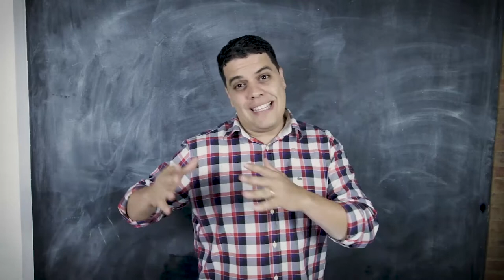Como alinhar as equipes de marketing e vendas? - Growth Machine - Thiago Reis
A relação entre os dois setores é muito importante para estabelecer as estratégias de crescimento. O alinhamento entre marketing e vendas, quando bem realizado, possibilita às equipes comercial e de marketing entender melhor sobre o comportamento dos clientes, suas necessidades e dúvidas, e com isso consegue aprimorar seu processo de atendimento.

Essa parceria é fundamental para o colocar para funcionar todas as maquinas de crescimento, em especial as de vendas e de marketing. Pois é pelo alinhamento entre marketing e vendas que se torna possível o crescimento.